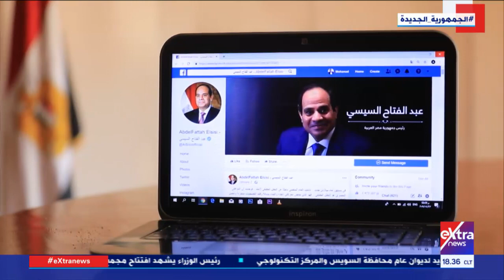المبادرة| متابعة إنجازات "حياة كريمة" في قرى ومحافظات مصر الأكثر احتياجًا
10 ديسمبر 2022